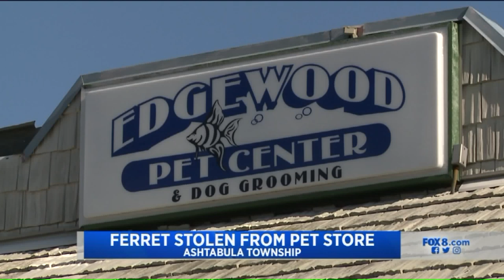Ohio Pet Store Says 'Employee of the Month' Caught Man Stealing Ferret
A shoplifter stole an unusual animal from Edgewood Pet Center, but an eagle-eyed employee helped get the ferret back.